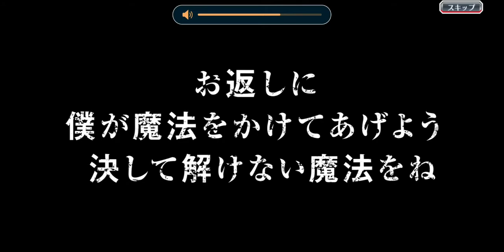New invocation bleach brave souls 2 five stars